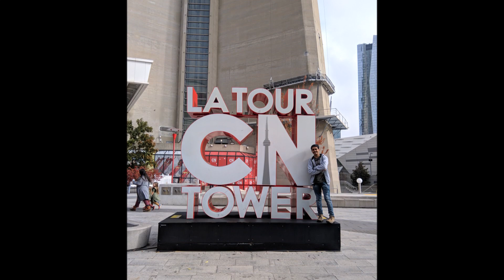CN Tower Visit 🗼 I Tourism in Canada I Canada Toronto Buildings I Toronto I With Anand Broh.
Date: 21st October 2019, Monday.
After uploading last video, I got lot of love as usual as and I happy again, and planed to make another one. From Canada's heart 💓.

Toronto is Canada 🇨🇦's most fastest city , which is great to feel and thrilled. Actually, I am so lucky person, I visited double time Toronto in just 2 months. Which is very rare as a International Student .. so feel lucky 😜

I hava a dream to visit street of Rome & Paris with Colosseum and Eiffel Tower.

I went there with my Cousin Anand, special to took Visa of USA and he is so lucky, we got that.. so visiting to CN tower was at a time decision.

Home - Toronto, USA visa embassy - CN Tower - Ballievallie , Ontario(Canada)

Must visit this place with top of that.

Ojas Bamrolia